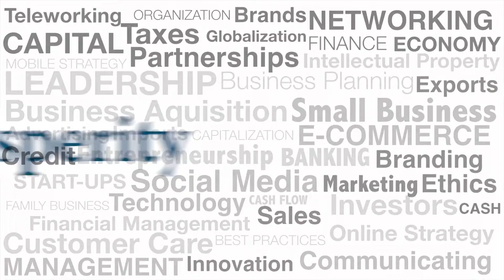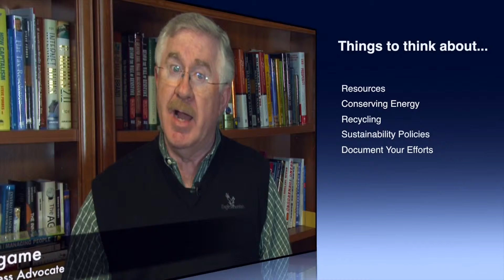Look for Your Sustainability Letter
Small business expert Jim Blasingame describes and analyzes three letters that were sent to small businesses in different decades to help you see your small business in a different light.